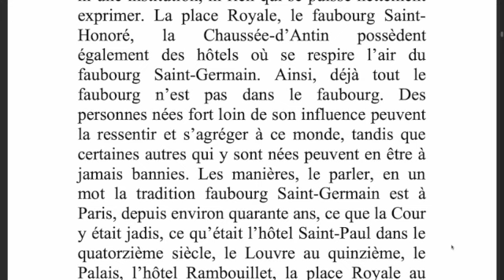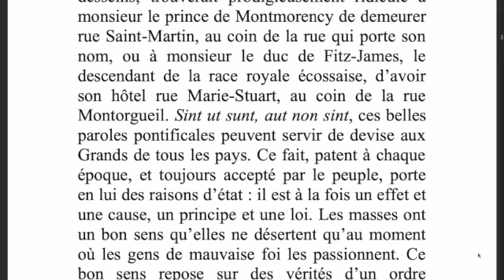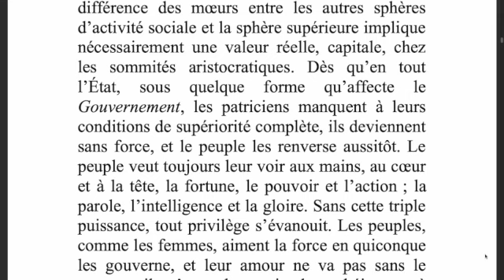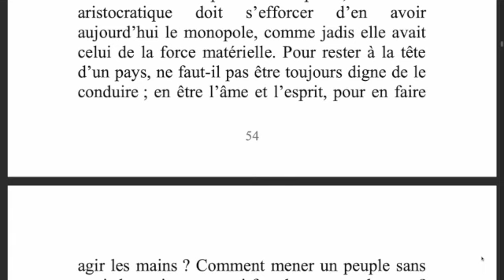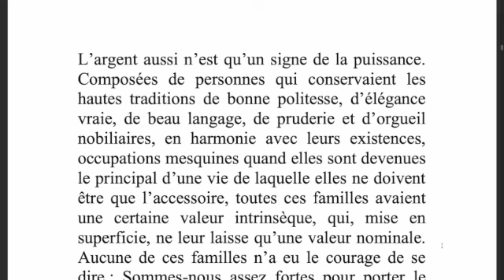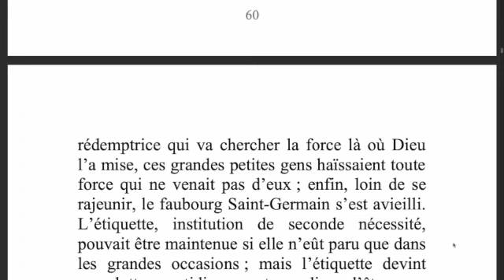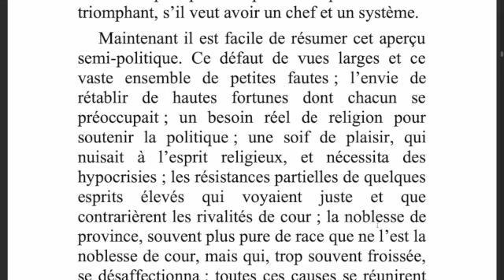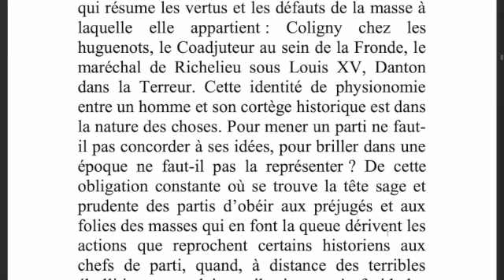Balzac - La Duchesse de Langeais - L'aristocratie du Faubourg St Germain - Live livre audio gratuit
"La Duchesse de Langeais" est un roman écrit par Honoré de Balzac, publié pour la première fois en 1834. L'histoire se déroule dans la haute société parisienne du XIXe siècle. Elle met en scène la Duchesse de Langeais, une femme aristocratique et séduisante, et le Marquis de Montriveau, un militaire passionné.

L'intrigue tourne autour de la relation tumultueuse entre la duchesse et le marquis. La duchesse, qui joue initialement avec les sentiments de Montriveau, finit par tomber amoureuse de lui. Cependant, leurs différences sociales et les obstacles sociaux entravent leur amour. La duchesse se retire alors dans un couvent pour échapper à ses sentiments. Montriveau, désespéré, entreprend des actions extrêmes pour la retrouver, mais il est confronté à la dure réalité de la société et de ses propres émotions.

Le roman explore les thèmes de l'amour, du sacrifice, de la vanité sociale et de la morale. Il offre également un regard critique sur la société aristocratique de l'époque, mettant en lumière ses hypocrisies et ses restrictions. "La Duchesse de Langeais" est souvent considérée comme l'un des chefs-d'œuvre de Balzac et illustre son talent pour dépeindre les nuances complexes des relations humaines et de la société.